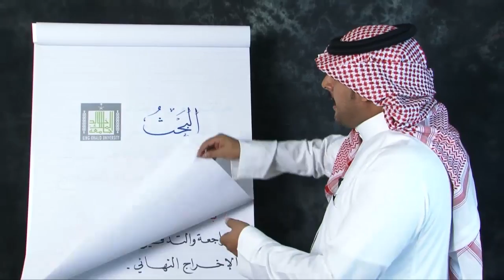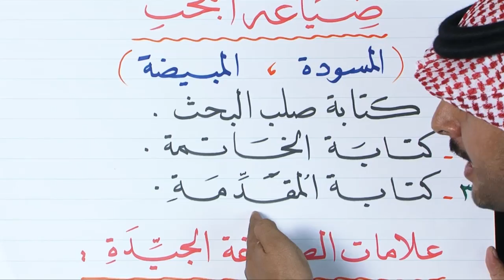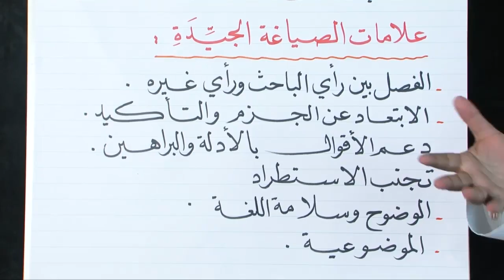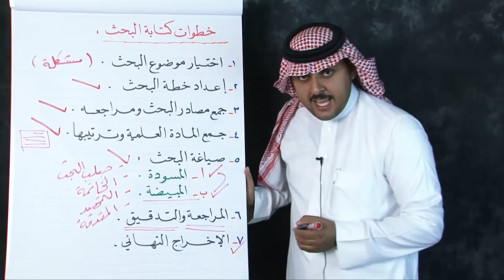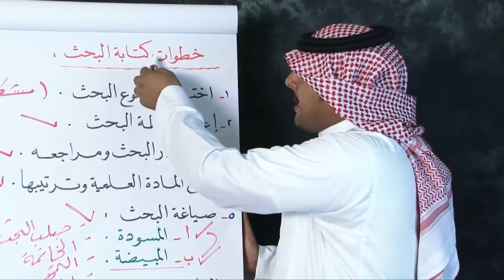البحث -3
صياغة البحث ، مقدمة البحث ، خاتمة البحث ، إخراج البحث في صورته النهائية .